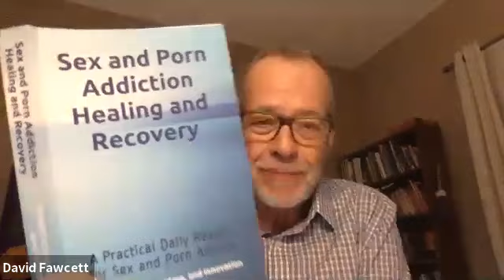Dr David Fawcett on Obsession as part of addiction, January 29, 2020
In this weekly (Wednesdays, 5 p.m. PST) addiction and recovery webinar, Dr. David Fawcett discusses and answers participant questions about Obsession as part of addiction, and how to get out of obsession. He also answers questions about mixed sexual-orientation marriages, the addiction cycle, and a variety of other topics. This session was live via SexandRelationshipHealing.com on January 29, 2020.